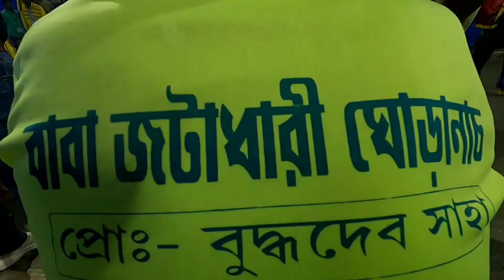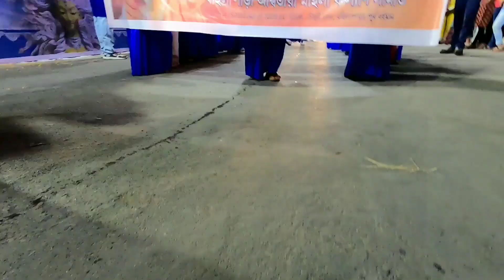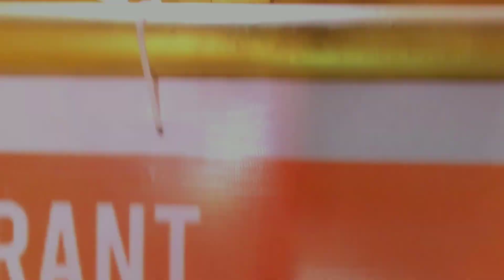Burdwan Durga Puja Carnival || বর্ধমান দূর্গা পূজা কার্নিভাল || Bardhaman Durga Puja Carnival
Burdwan Durga Puja Carnival dhekte aamra Aaj Carzon gate jabo.

Hello Friend!

your queries...